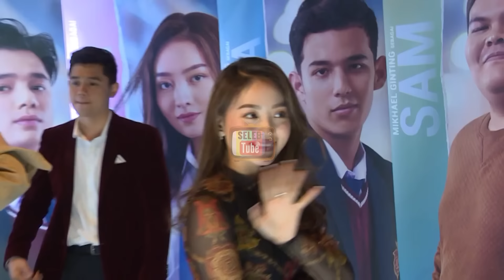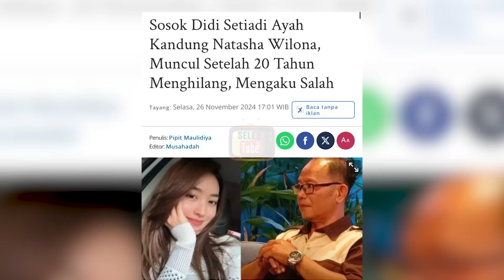PERJUANGAN ABAH WILONA UNTUK MENEMUI PUTRINYA SLTBEPS 2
SETELAH LEBIH DARI DUA DEKADE BERPISAH/ NATASHA WILONA AKHIRNYA MENGUNGKAPKAN NIATNYA UNTUK BERTEMU SANG AYAH/ DIDI SETIADI// SAAT DITEMUI BARU-BARU INI/WILONA MENYEBUT DIRINYA TIDAK MERASA SAKIT HATI MESKIPUN SANG AYAH BARU MUNCUL SETELAH SEKIAN LAMA// BAGINYA/AJARAN SANG IBU YANG PENUH CINTA KASIH MEMBUATNYA MENERIMA KEADAAN DENGAN LAPANG DADA//
SEMENTARA ITU/ SAHABAT DIDI/ SOPIAN/ MENGUNGKAP SISI LAIN DARI CERITA SANG AYAH// SELAMA INI/ DIDI MEMILIH UNTUK TIDAK MENGGANGGU WILONA DEMI MENJAGA KARIER DAN KEHIDUPAN SANG PUTRI// NAMUN/ KERINDUAN YANG MENDALAM MEMBUAT DIDI AKHIRNYA MENCOBA PERUNTUNGAN/ MELALUI SEBUAH PODCAST SEDERHANA/YANG AKHIRNYA VIRAL BARU-BARU INI//ABAH WILONA MENYAMPAIKAN BAHWA DIRINYA HANYA INGIN ANAKNYA TAHU KALAU DIA MASIH ADA/DAN DIA GAK PERNAH LUPA SAMA ANAK-ANAKNYA//

Hello SelebTuber. !!